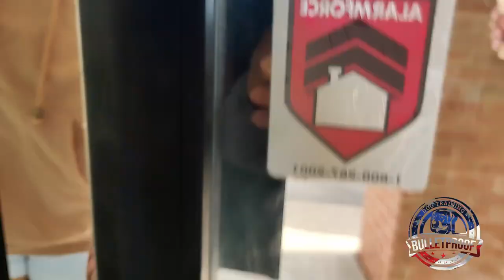Ruby's Owners Reunion | Shiba Inu